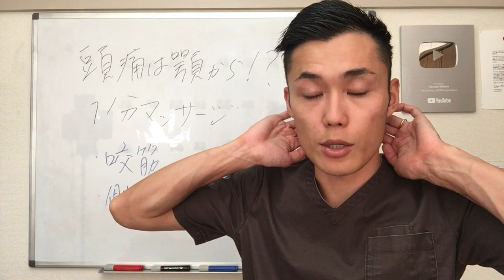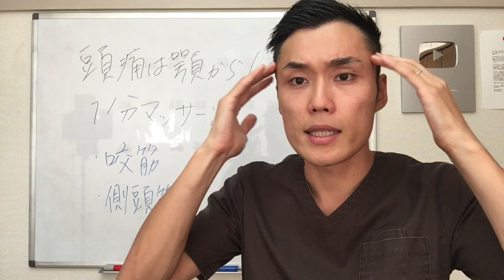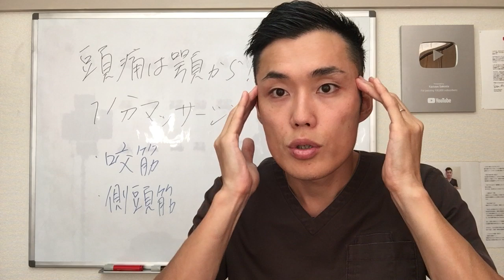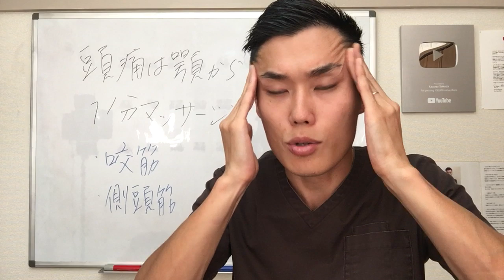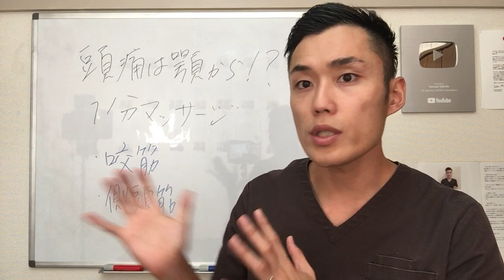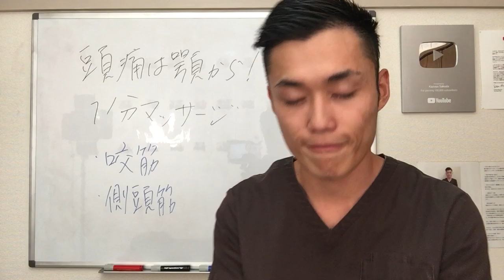劇的解消!頭痛は顎から!?１分マッサージ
藤沢辻堂の慢性肩こり専門整体院和-KAZU-

もし藤沢辻堂で慢性肩こり専門整体院をお探しなら、藤沢辻堂で唯一の慢性肩こり専門整体院和-KAZU-へ

「その場しのぎ」の肩こり治療はサッサと辞めて、
藤沢辻堂で唯一の「慢性肩こり」専門整体院 和-KAZU-